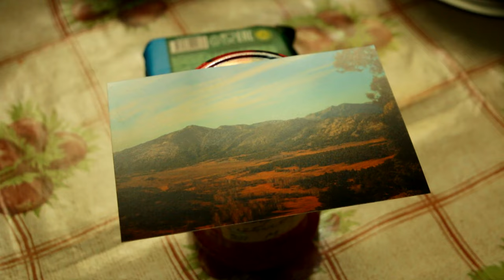Пасека Кержака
С высоты птичьего полета этот уютный уголок, расположившийся у подножия горы Календарь, не сразу бросается в глаза. Непосвященному путешественнику, а уж тем более, незнакомому с этими местами человеку едва ли придет в голову, что когда-то здесь кипела жизнь. Да и вообще, что она здесь есть. Но это так, и я в этом убедился лично, волею судьбы побывав в гостях на пасеке у Алексея – ее гостеприимного хозяина и просто замечательного, добродушного человека.

Song: Kayla
Music composed and recorded by Oak Studios.